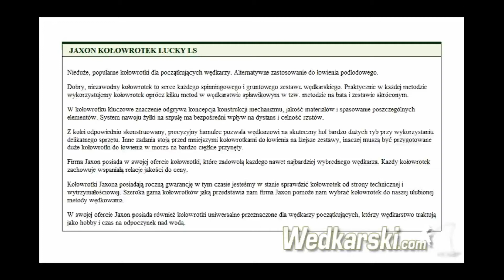KOŁOWROTEK LUCKY LS (100, 50) JAXON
Nieduże, popularne kołowrotki dla początkujących wędkarzy. Alternatywne zastosowanie do łowienia podlodowego.
Dobry, niezawodny kołowrotek to serce każdego spinningowego i gruntowego zestawu wędkarskiego. Praktycznie w każdej metodzie wykorzystujemy kołowrotek oprócz kilku metod w wędkarstwie spławikowym w tzw. metodzie na bata i zestawie skróconym.
W kołowrotku kluczowe znaczenie odgrywa koncepcja konstrukcji mechanizmu, jakość materiałów i spasowanie poszczególnych elementów. System nawoju żyłki na szpulę ma bezpośredni wpływ na dystans i celność rzutów.
Z kolei odpowiednio skonstruowany, precyzyjny hamulec pozwala wędkarzowi na skuteczny hol bardzo dużych ryb przy wykorzystaniu delikatnego sprzętu. Inne zadania stoją przed mniejszymi kołowrotkami do łowienia na lżejsze zestawy, inaczej muszą być przygotowane duże kołowrotki do łowienia w morzu na bardzo ciężkie przynęty.
Firma Jaxon posiada w swojej ofercie kołowrotki, które zadowolą każdego nawet najbardziej wybrednego wędkarza. Każdy kołowrotek zachowuje wspaniałą relacje jakości do ceny.
Kołowrotki Jaxona posiadają roczną gwarancję w tym czasie jesteśmy w stanie sprawdzić kołowrotek od strony technicznej i wytrzymałościowej. Szeroka gama kołowrotków jaką przedstawia nam firma Jaxon pomoże nam wybrać kołowrotek do naszej ulubionej metody wędkowania.
W swojej ofercie Jaxon posiada również kołowrotki uniwersalne przeznaczone dla wędkarzy początkujących, którzy wędkarstwo traktują jako hobby i czas na odpoczynek nad wodą.